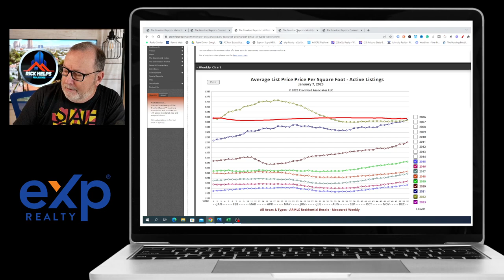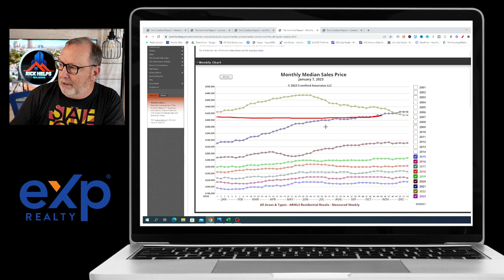Well... I did NOT expect that | Arizona Real Estate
Surprising numbers for January... All metrics for the Arizona real estate market are improving for sellers. But slowly.

Rick McHone
Realtor with EXP Realty